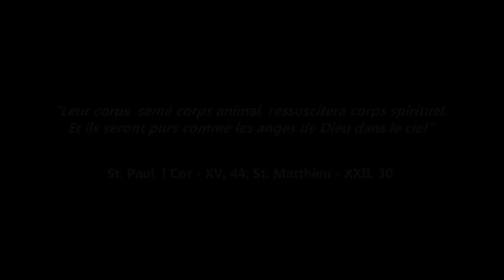Luca Massaglia plays "Subtilité des Corps Glorieux" by Olivier Messiaen (no. 1 from "Les Corps...")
Luca Massaglia plays "Subtilité des Corps Glorieux" (no. 1 from "Les Corps Glorieux") by Olivier Messiaen (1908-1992).
Hauptwerk system, Cavaillé-Coll organ of St. Etienne Abbey Church in Caen, France.

The piece bears the following reference: "Leur corps, semé corps animal, ressuscitera corps spirituel. Et ils seront purs comme les anges de Dieu dans le ciel" (St. Paul, I Cor - XV, 44; St. Matthieu - XXII, 30).